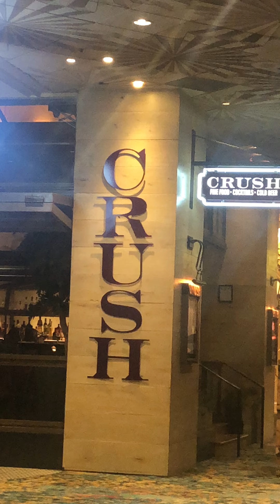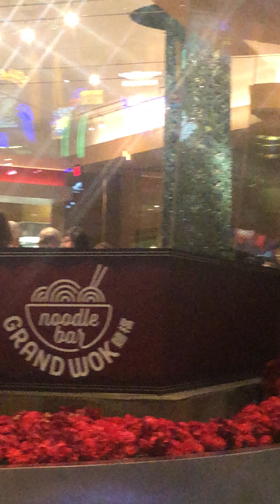Crush inside MGM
A lounge inside the MGMhotel Las Vegas